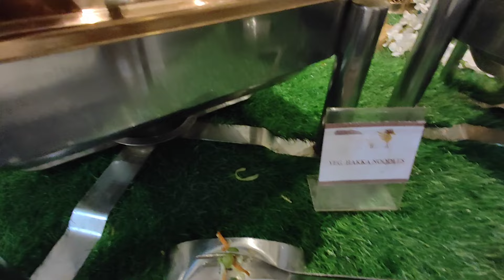Karjat|Spacious rooms|Banquet hall|Horse riding|Pet friendly|Restaurant|Pegasus Lifestyle Resort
Hello Everyone,
This video is about Pegasus Lifestyle Resort in Karjat which is a perfect place for groups and family.
You can also book this resort for weddings and events.

Address:Tata Road, Opp. Rice Mill, Gaulwadi, Bhaliwadi, Karjat, Maharashtra 410210

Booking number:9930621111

Highlights of the place:
1.Huge lawn area
2.Horse riding course
3.2 Swimming pools
4.Spacious rooms
5.Good food
6.Pet friendly
7.Senior citizen friendly
8.Sunrise view

Thank you for the amazing music.